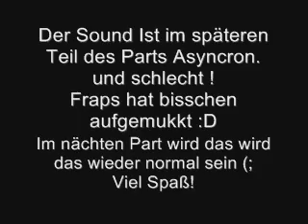Let's play - Rayman 3 - Part #13 [German] - Reflux der Knarr !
READ
In diesem Video ist der Sound und das Video gewöhnungsbedürftig schlecht und asyncron. Die Fraps Datei wurde irgendwie beschädigt und dadurch unbrauchbar. Jedoch habe ich mit einem Programm die Datei gerettet. Man sieh jedoch, was dabei raus kam.^^
Viel Spaß (: